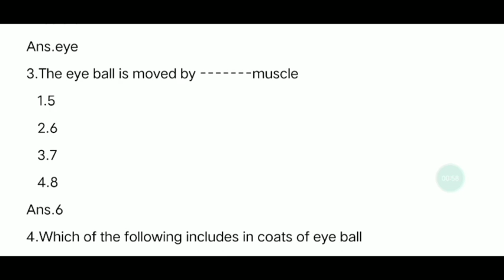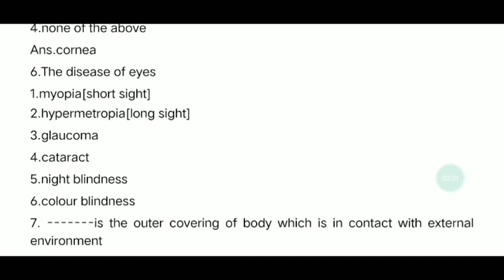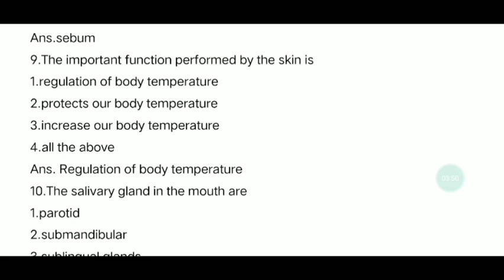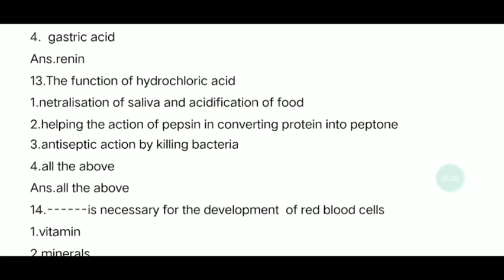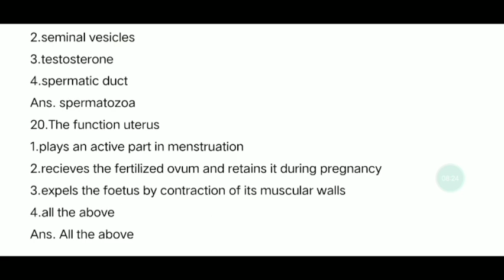HUMAN ANATOMY AND PHYSIOLOGY - TN MRB PHARMACIST EXAM - PART-6